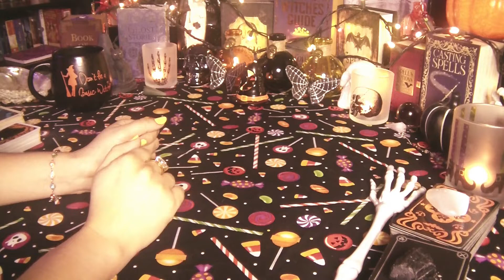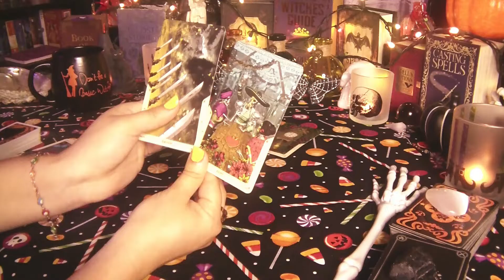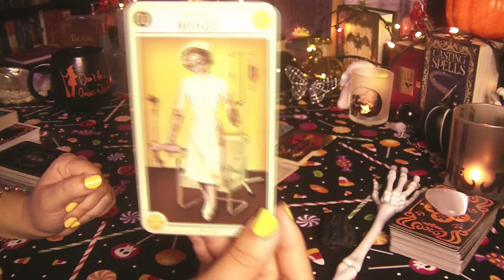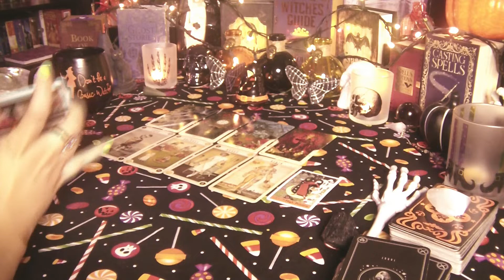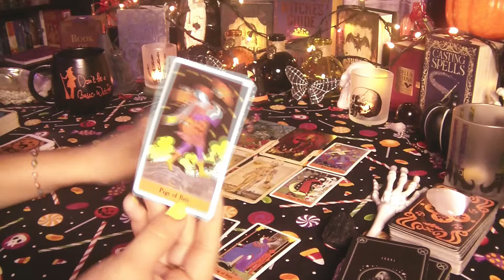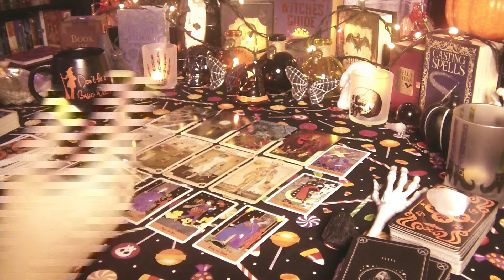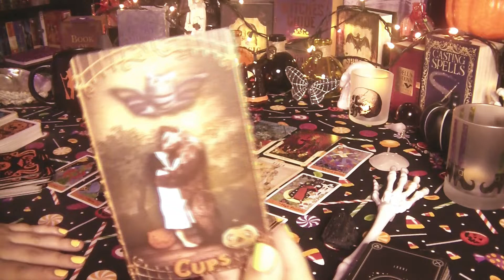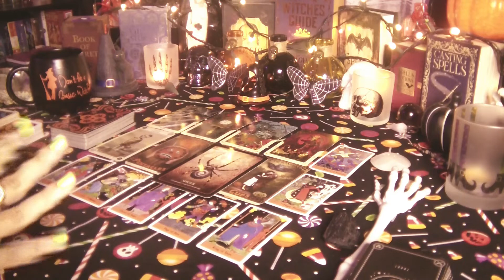Scorpio OCTOBER Messages INTERFERENCE OF FORCES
✨🔮🦋WELCOME🦋🔮✨

To purchase my decks:
1.Twin Flame/Soulmate Unspoken Messages
2. WTF Is The Problem?
3. Between The Sheets ( Sexual )
4. Infinity Oracle
5. Unspoken Messages Vol. 2
6. Twin Flame/Soulmate TRIGGERS
7. Karmic Edition ( Behind The Mask )
8. Mixed Emotions ( Mini Oracle )
9. What's Brewing? Spilling the beans
10. Couples Edition
11. Self Love ( Spiritual Reminders )

2. Please Include in Email your Full name, Zodiac Sign, Type of service & full name and zodiac of person you wish to know about.

3. After Email & payment is confirmed and received, you will receive a confirmation with any instructions and/or scheduled time.

🕯🕯Love Reading🕯🕯
15 Min - $45.00
35 Min - $65.55
60 Min - $122.22 ( sometimes longer )
Quick Love Readings 5-15min $35.55

15 Min - $45.55
35 Min - $65.55
60 Min - $110.00

2 Questions - $33.33  3 Questions - $44.44

💸Career & Money Readings:
$45.55 - However long it takes

🔮Advice Reading:
$45.00 - However Long It Takes

Photo Reading - $45 - However long it takes OR
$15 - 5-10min